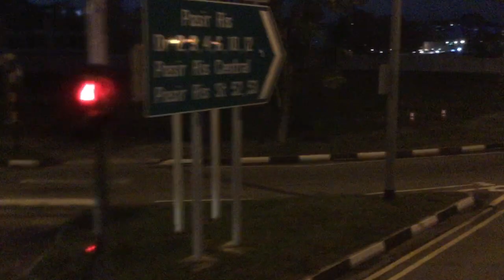SBST Bus Service 109 [SBS3082U]: Changi Village Ter → Loyang Pt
SBS Transit Volvo B9TL on Bus Service 109 (Changi Village Ter → Serangoon Int). July 15, 2020. 19:30 - 19:44.